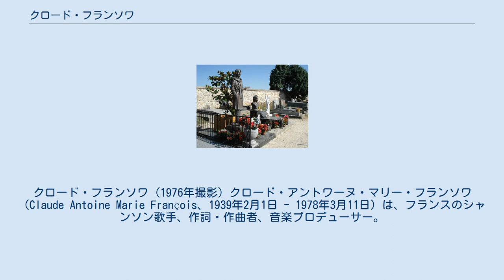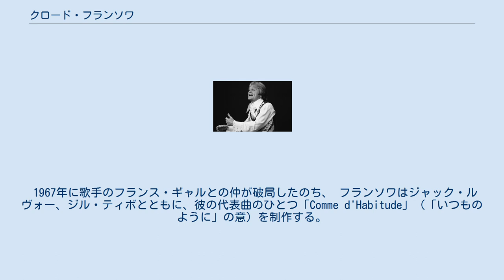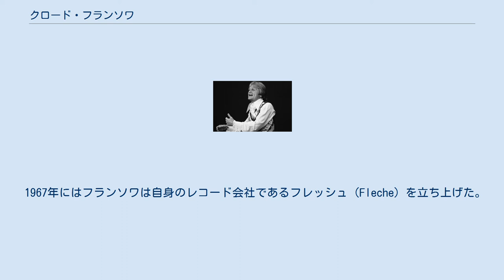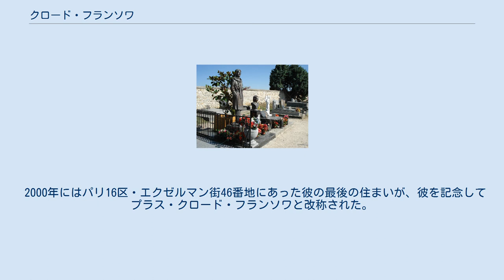クロード・フランソワ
クロード・フランソワ (1976年撮影) クロード・アントワーヌ・マリー・フランソワ（Claude Antoine Marie François、1939年2月1日 - 1978年3月11日）は、フランスのシャンソン歌手、作詞・作曲者、音楽プロデューサー。
クロクロという愛称でも知られる。
1960年代から1970年代にかけてのフランスでもっとも人気があるアーティストのひとりであった。
 クロード・フランソワはエジプトのイスマイリアに生まれた。
フランス生まれの父、エメはスエズ運河で働いていた。
母のルチア (シューフとも呼ばれた) はイタリアのカラブリア出身であった。
エジプトでフランソワはドラムとヴァイオリンを含む楽器の演奏を学んだ。
また、エジプトの音楽にも親しみ、それはのちに彼の作曲に影響を与えることになった。
1956年のスエズ運河の国有化で、彼の家族はフランスのコート・ダジュールに転居した。
彼はすぐにジャズ・アンサンブルやモナコなどの地元のクラブやジュアン・レ・パンでのジャズ・フェスティバルなどで、ドラマーとしてのいくつかの仕事をみつけた。
 1960年に彼はパリに移り、1962年にそこで彼は「ベル!ベル!ベル!」（エヴァリー・ブラザーズの歌のフランス語カバー）で、歌手としての最初の大きな成功をおさめる。
1963年にはパリのオリンピアに初めて出演した。
1966年には彼のステージのために4人のダンサーからなるレ・クロデット（のちに改名）が結成された。
 1967年に歌手のフランス・ギャルとの仲が破局したのち、 フランソワはジャック・ルヴォー、ジル・ティボとともに、彼の代表曲のひとつ「Comme d'Habitude」（「いつものように」の意）を制作する。
この作品をテレビを通じて知ったポール・アンカは、まったく新たな英語の歌詞をこの曲に与え、それは1969年にはフランク・シナトラが歌う「マイ・ウェイ」として世界的にヒットし、またエルヴィス・プレスリーや、後にはシド・ヴィシャスらによりカバーされた。
 1967年にはフランソワは自身のレコード会社であるフレッシュ (Fleche) を立ち上げた。
 1970年にフランソワはプロヴァンスの高速道路で、車のタイヤがバーストしたことによる事故のために顔に傷を負う。
1970年代に入り、フランソワは自分の作品ばかりではなく、多くの英米の音楽市場でのヒットソングをフランスに紹介した。
また逆に、フランソワの歌「愛しているから、わが子よ」は英語詞がつけられエルヴィス・プレスリーにより歌われた。
フランソワのアルバム「涙の電話」（1974年）は発売後数週間で200万枚以上を売る、彼の生涯における最大の商業的成功作となった。
フランソワは全部で500曲以上の歌を残した。
 クロード･フランソワの墓所 1978年3月11日、フランソワはパリの彼のアパートの部屋で、割れた電球で浴槽を照らそうとして感電死した。
その日にはすでに彼の最後のシングル「アレクサンドリ・アレクサンドラ」のリハーサルをミシェル・ドリュッケールのテレビショー「日曜日の出会い」にむけて収録していたために、翌週のその番組はまるで彼が死後に再登場したかのようにみえた。
フランソワの遺体は、エソンヌ県のダヌモワにある彼の別荘に葬られた。
 2000年にはパリ16区・エクゼルマン街46番地にあった彼の最後の住まいが、彼を記念してプラス・クロード・フランソワと改称された。
2005年には彼の出生の地であるエジプトのイスマイリアの通りに彼の名前がつけられた。